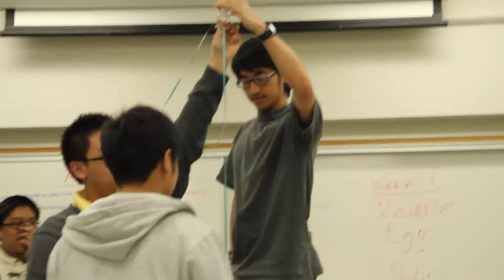Winter 2012 Week 1: Reverse Egg Drop Part 2